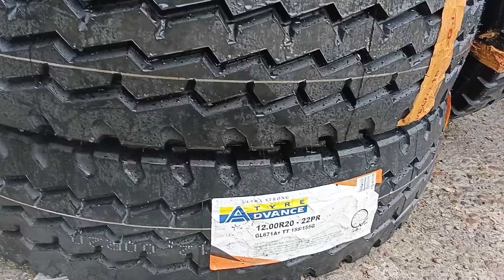APPLE GREEN DUMP TRUCK, BY SHACMAN H3000S! 20CUBIC U-TYPE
NEW H3000S 6X4 DUMP TRUCK 20 CUBIC
380HP WEICHAI ENGINE
EURO 2 MECHANICAL INJECTION
U-TYPE BOX
FRONT LIFT
12.00R20 TIRES
FUEL EFFICIENT